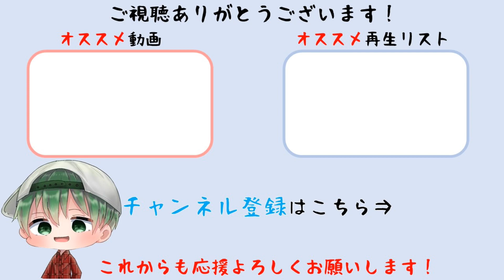【龍が如く8】追憶ダイアリー「夢追い虫」【ネタバレあり】(PS5版)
追憶ダイアリー「夢追い虫」をプレイしています。
ソフト名　：龍が如く8
発売日　　：2024年1月26日
発売・販売：株式会社セガ
ジャンル　：アクションアドベンチャー
対応機種　：PlayStation®5 / PlayStation®4 / Xbox Series X|S / Xbox One / Windows / Steam